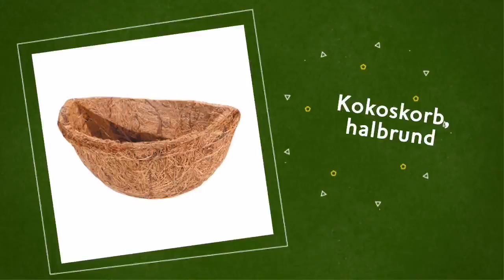Kokoskorb, halbrund - reptilienkosmos.de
Kokoskorb, halbrund bestellen Sie direkt ab Lager bei uns! DER Terraristikshop: Grün, günstig, genial!

, um weitere Details zu erfahren.